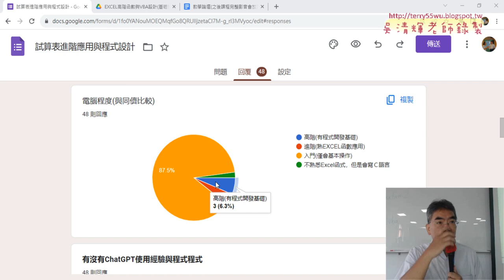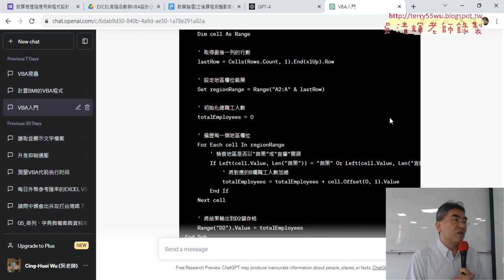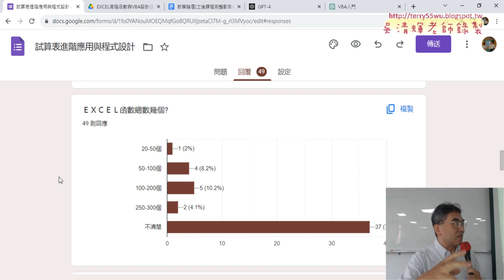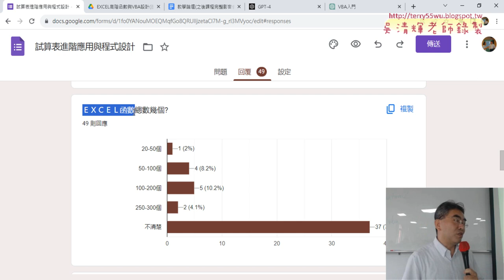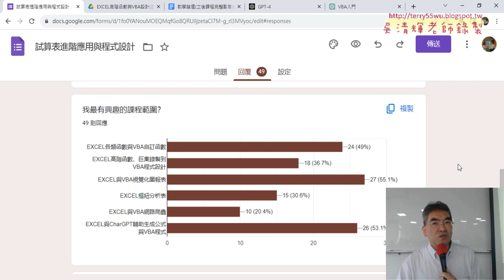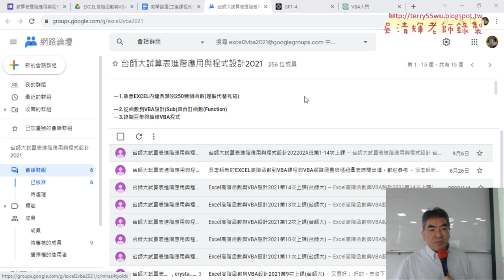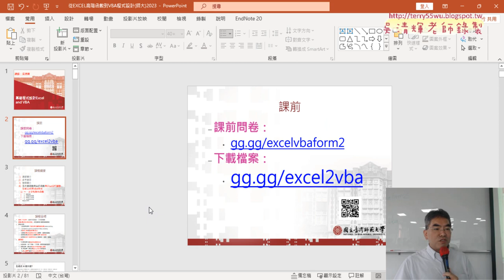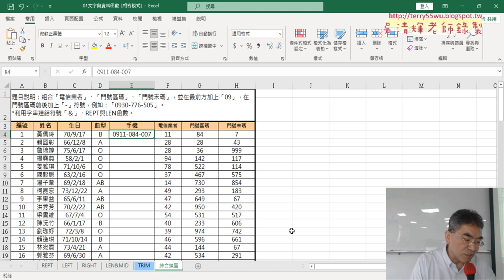01 問卷結果與範例檔使用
上課內容：

01_問卷結果與範例檔使用
02_課程說明與手機串接用REPT函數
03_用ChatGPT產生公式與REPT與LEN函數

課程理念：
1.以循序漸進的方式, 透過詳細的說明和實用的50個Excel VBA範例,
2.進而解說EXCEL與資料庫的結合，甚至將EXCEL當成資料庫來使用，

吳老師  112/9/9